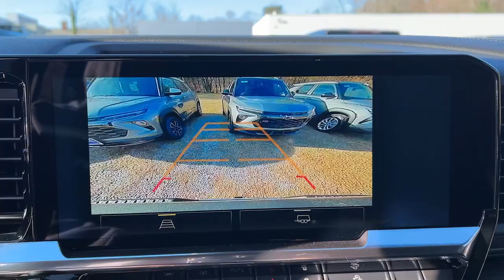2025 Chevrolet Silverado_1500 LT CT Wilton, Norwalk, Westport, Darien, Ridgefield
New 2025 Chevrolet Silverado_1500 LT available at Devan Chevrolet located in 190 Danbury Rd, Wilton, CT, 06897. Servicing the Wilton, Norwalk, Westport, Darien, Ridgefield area.

Here is a wonderful   2025  Chevrolet Silverado_1500. The smooth-riding Silverado 15 Hundred delivers rugged strength, a quiet and spacious cabin, agile handling, and technology that keeps you connected. Feel prepared for the challenge in the Silverado 15 hundred. Get behind the wheel for a test drive.